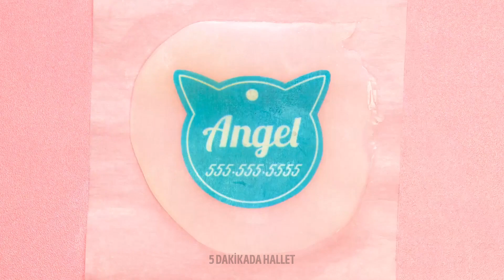EVCİL HAYVAN SAHİPLERİ İÇİN BU TÜYOYU DENEDİM! Harika Aletler Ve Kendin Yap El İşleri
Merhaba, evcil hayvan sahibi zeki dostlarımız!
Pofuduk tüylü dostlarımız, hepimizin hayatının önemli bir parçasıdır. Ancak bazen çeşitli zorluklar bizleri bekler. Bu yüzden, size dört ayaklı dostlarınız için önemli ve harika tüyolarla dolu yeni bir video hazırladık. Bu tüyolar, kesinlikle birçok sorununuzu çözecek. Örneğin, köpeğiniz yıkanmayı sevmiyorsa, bir pop-it'i duşta duvara yapıştırabilir ve pop-it'in her bir çukuruna mama koyabilirsiniz. Bu sayede köpeğiniz mamasını yerken onu sorunsuz bir şekilde yıkayabilirsiniz. Kedinizi nasıl mutlu edeceğinizi bilmiyor musunuz? Bir çorap alıp içine çim tohumları atın, çorabı da bir tabağa koyup üstüne biraz su dökün. Bir süre sonra, kedinizin en sevdiği atıştırmalıklardan biri olan çimler uzamaya başlayacaktır.

ZAMAN BİLGİLERİ:

00:44 Havanın nasıl olduğunu gösteren harika bir alet
01:48 Köpeğinizi nasıl yıkarsınız
02:28 Kendin Yap evcil hayvan yatağı
04:09 Köpekler için müthiş bir oyuncak